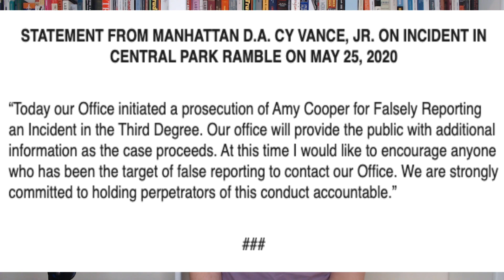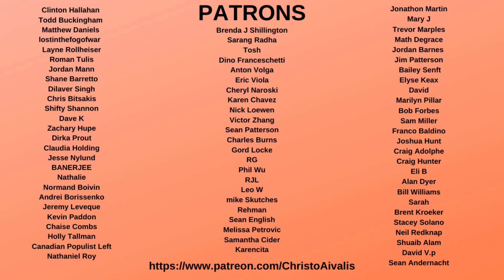Amy Cooper CHARGED for Falsely Reporting Central Park Incident Against Christian Cooper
We have news that Amy Cooper has been charged in Manhattan for falsely reporting an incident in the third degree against Christian Cooper. The story was that Amy Cooper refused to put her dog on a leash, and then said she would call the police on black man Christian Cooper, who was simply watching brids. At the time, her dog was taken and she lost her job at Franklin Templeton

This is good news, and it was the right move by Manhattan D.A. Cy Vance, Jr.

Here is his press release: “Today our Office initiated a prosecution of Amy Cooper for Falsely Reporting an Incident in the Third Degree. Our office will provide the public with additional information as the case proceeds. At this time I would like to encourage anyone who has been the target of false reporting to contact our Office. We are strongly committed to holding perpetrators of this conduct accountable.”

Some have deemed her behaviour Karen in it's nature. I don't disagree.